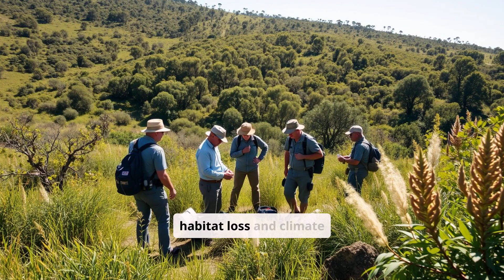All About Wallaroos: The Mid-Sized Marvels of Australia